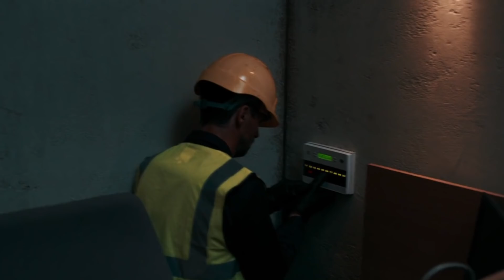Diamond Heist Movie | The Hatton Garden Job Explained In Hindi